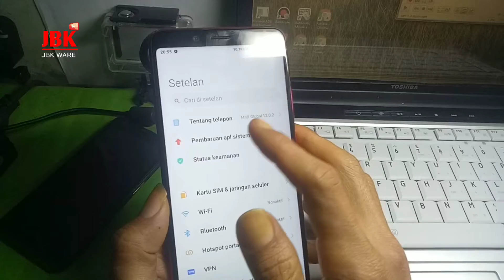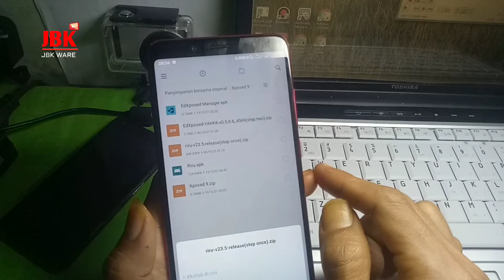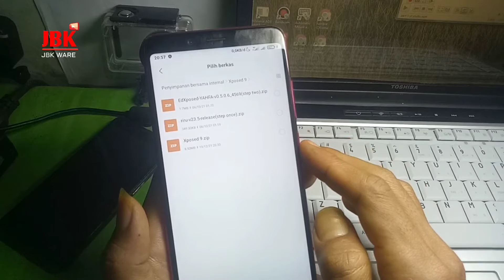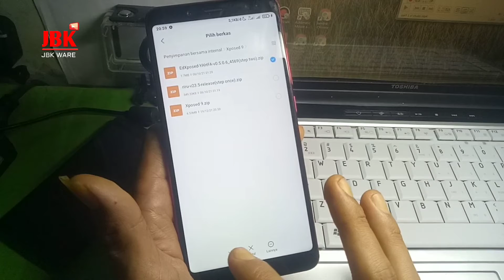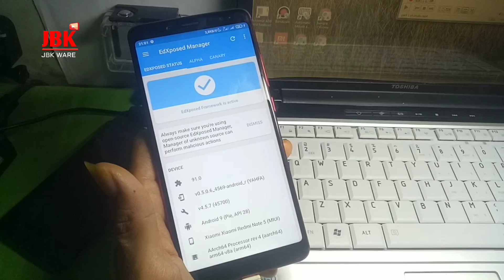Xposed Framework tidak terpasang❓ ini Cara Pasang Xposed installer Android 9/Pie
Cara install xposed Installer Famework di android 9 pie

👉simak juga
Cara install driver PC/laptop Android

- Gopay, Dana, Link Aja, QRIS

xposed framework android 9 api 28
xposed framework android 9,xposed framework android 9 api 28,xposed framework is not installed android 9
xposed installer,xposed framework,install xposed android pie,cara pasang xposed installer android 9,xposed framework,android pie,xposed android 9,install xposed android pie,